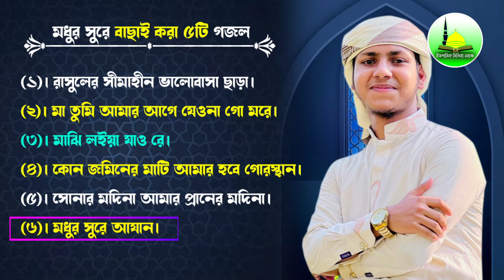সেরা ৬টি গজল। একবার শুনুন হৃদয় শীতল হয়ে যাবে || জুবায়ের আহমাদ তাশরীফ।jubayer ahmed tasrif gojol 2023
সেরা ৬টি গজল। একবার শুনুন হৃদয় শীতল হয়ে যাবে || জুবায়ের আহমাদ তাশরীফ। jubayer ahmed tasrif 2023

০১/ রাসুলের সীমাহীন ভালোবাসা ছাড়া
০২/ মা তুমি আমার আগে যেওনা গো মরে
০৩/ মাঝি লইয়া যাও রে
০৪/ কোন জমিনের মাটি আমার হবে গোরস্থান
০৫/ সোনার মদিনা আমার প্রানের মদিনা
০৬/ আযান

Connect on Islamic Media Waz Social platform.